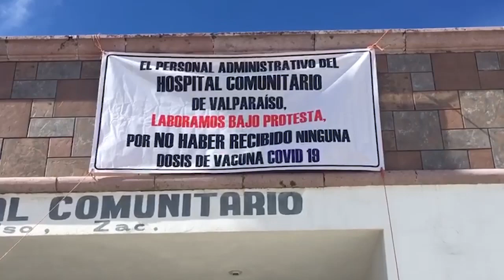Trabajan bajo protesta en el hospital comunitario de Valparaíso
Valparaíso, Zacatecas.- Trabajadores administrativos del hospital comunitario de Valparaíso se manifestaron trabajando bajo protesta ya que a diferencia de otros centros de salud a ellos no los han vacunado contra el coronavirus.

Ellos se encuentran temerosos de quedar excluidos del programa de vacunación que está por vencer para la primera dosis hacia los trabajadores de la salud.

Con información de Ivoón Almaraz, en Valparaíso… B15 Noticias

@ canal15fresnillo